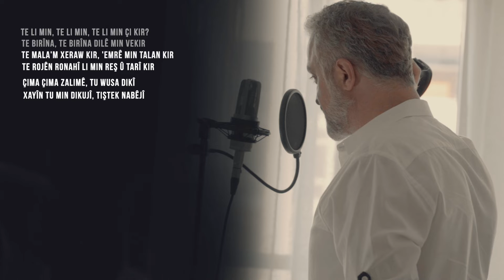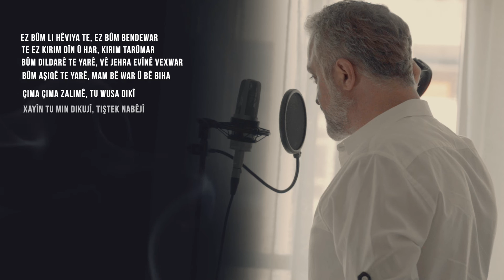Chia Madani - Tarumar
Tarûmar
By Raperîn, Mirady

Covered by Chia Madani

Te li min, te li min, te li min çi kir?
Te birîna, te birîna dilê min vekir
Te mala'm xeraw kir, 'emrê min talan kir
Te rojên ronahî li min reş û tarî kir

Çima çima zalimê, tu wusa dikî
Xayîn tu min dikujî, tiştek nabêjî

Ez bûm li hêviya te, ez bûm bendewar
Te ez kirim dîn û har, kirim tarûmar
Bûm dildarê te yarê, vê jehra evînê vexwar
Bûm aşiqê te yarê, mam bê war û bê biha